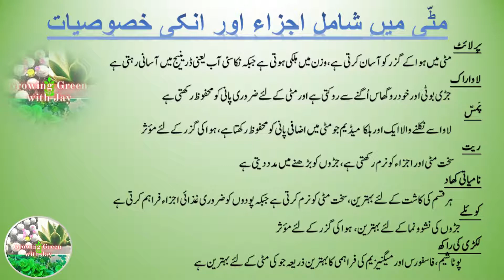Cactus Soil Mix | Soil Mix for Cactus & Succulent Plants |Growing Green With Jay | کیکٹس سوائل مکس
- Cactus and Succulents need a very little care but this does not mean that we ignore them completely. Here it is a Cactus soil mix that is good for cactus and Succulent. Cactus & Succulent are most favorite plants in home gardening. These thorny but amazing plants of cactus and delicate plants of Succulent need not extra attention or care. They even do not require daily watering or monthly fertilizer. We are presenting a Mini Garden with Cactus & Succulents that can be decorated indoors as a decoration piece. It looks amazing inside and gives liveliness. No doubt, you will get appreciated for your aesthetic sense also. As a bonus, we are also adding a perfect potting soil ingredients for indoor garden. Do not miss it, Cactus and Succulent Indoor Mini Garden by Growing Green With Jay

You will find following information in this video
- Pots information
- Cactus care
- Cactus Soil Mix
- Succulent
- Repotting plants
- Cactus & Succulent potting mix
- Plant Care
- Tips for Kitchen Garden
- Kitchen Gardening

Link for Cactus Mini Garden